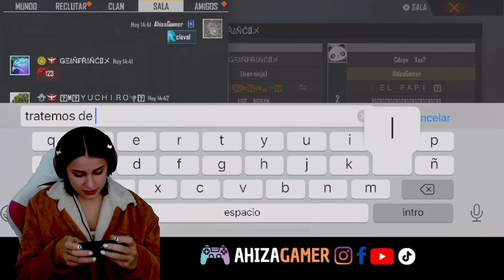🎮 Super salas en Free Fire 🎮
Jugando Free Fire con seguidores.
Transmisión N° 70